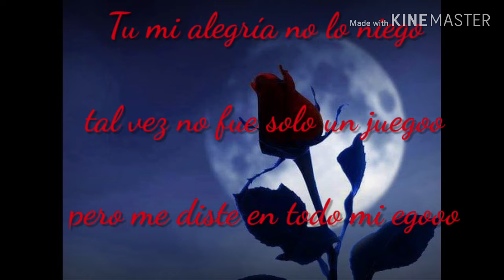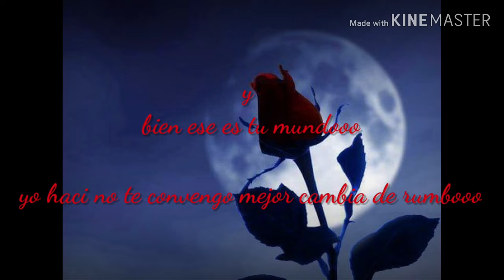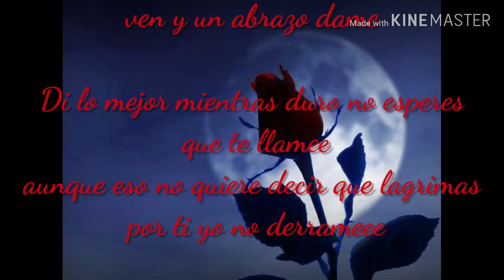ULTIMA CARTA *Eduard Castel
dia que andaba triste banda ya saben problemas de relacion y haci vhe amor ta pelado andamos medio produciendo espero les guste saludos